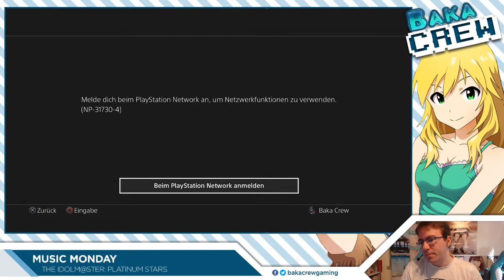[Music Monday] The Idolmaster: Platinum Stars #18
Chris spielt für euch The Idolm@ster: Platinum Stars

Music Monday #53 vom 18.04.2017